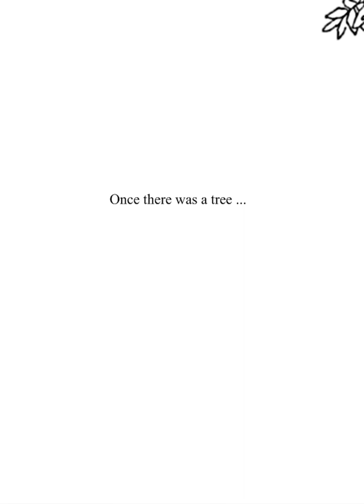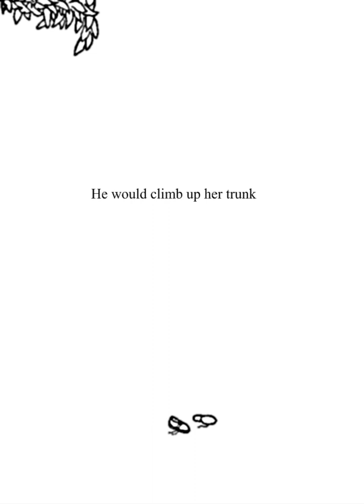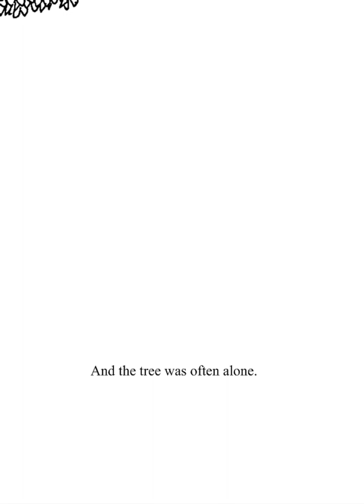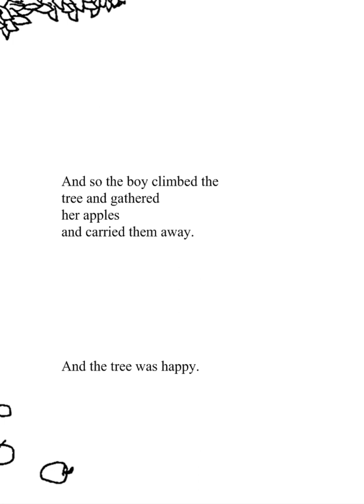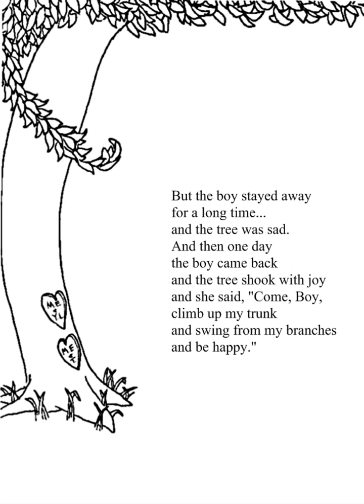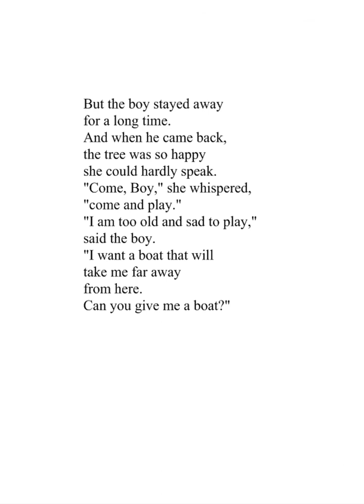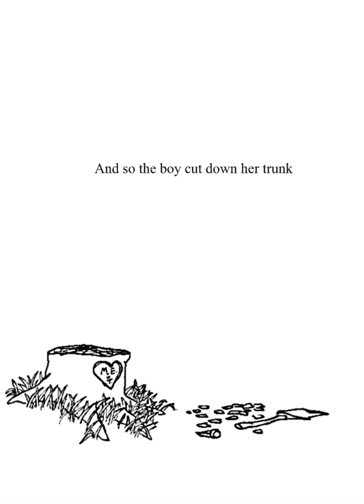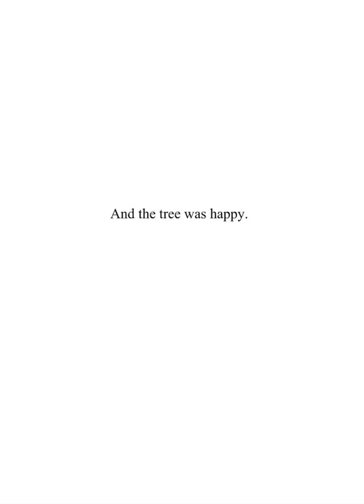The Giving Tree Read Aloud by Shel Silverstein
Book-THE GIVING TREE
Author- SHEL SILVERSTEIN.

enjoy this book, please support the author by purchasing the book.

Music credit -Music by Lesfm from Pixabay
Pixabay.com